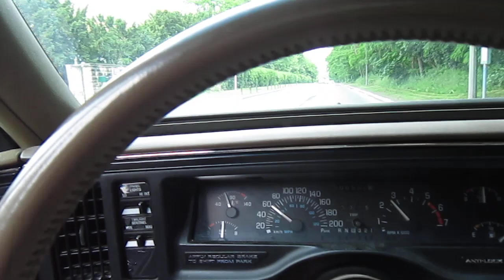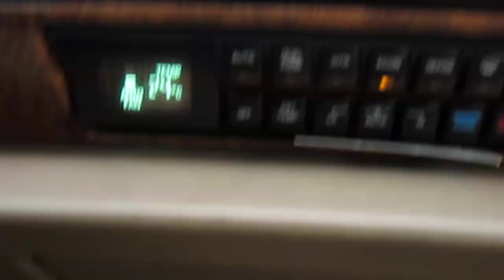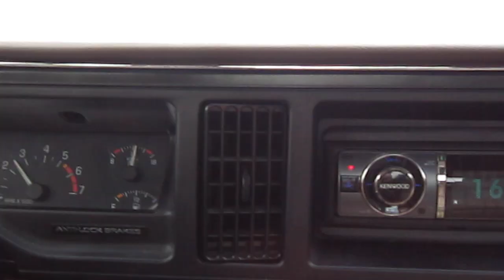93 buick park avenue